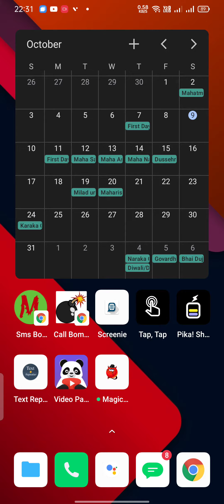Google trick & tips#tech_bright